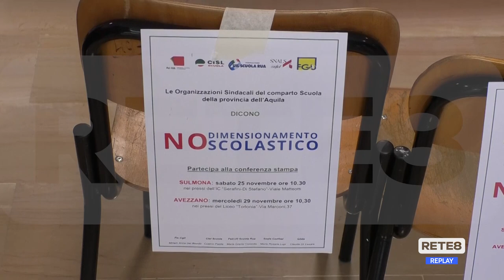Sulmona - Il No dei sindacati al dimensionamento scolastico